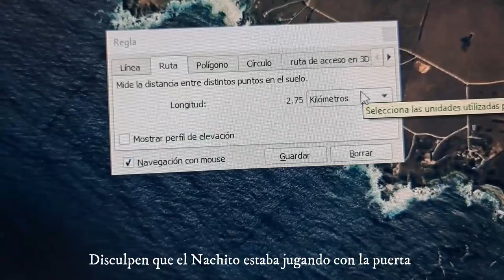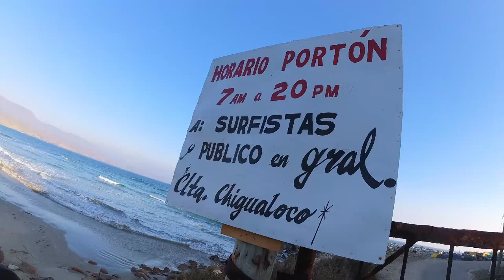Viaje a Caleta Chigualoco en la KTM DUKE 200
Viajo en la KTM Duke a la caleta Chigualoco en Los Vilos (Región de Coquimbo, Chile), la cual encuentro practicamente abandonada habiendo un solo habitante